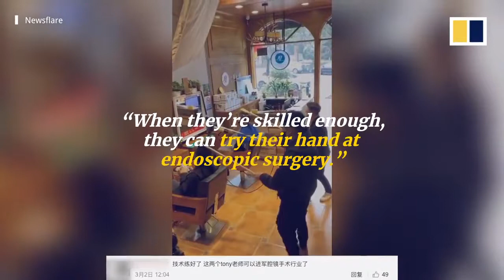Coronavirus outbreak in China ‘Long-distance’ haircut